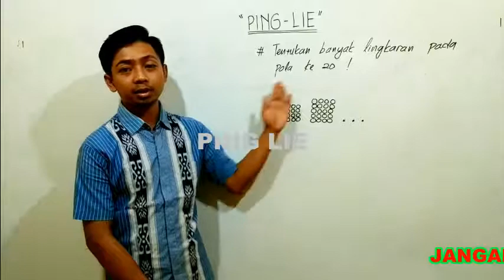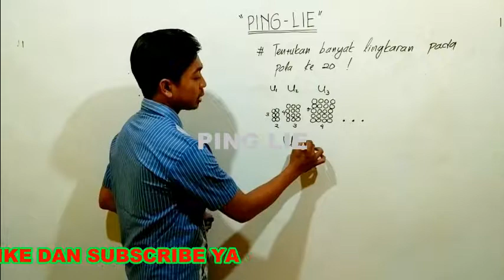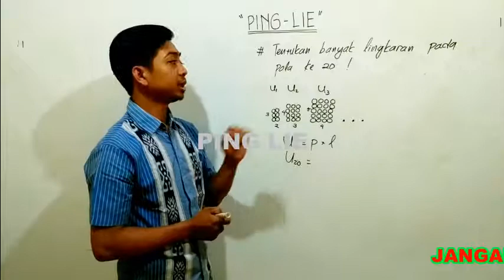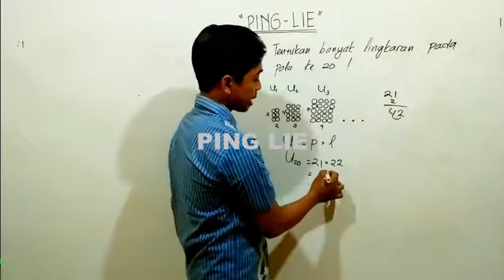PENYELESAIAN POLA BILANGAN PERSEGI YANG BENAR BENAR HEMAT MIKIR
Di PING LIE mempunyai penyelesaian yang lain dari yang lain yaitu dengan cara THE PING.
Bila kalian ingin mendapatkan cara cara THE PING silahkan daftarkan diri kalian di Bimbel PING LIE yang beralamatkan di Jl. Gondang Selatan No 45 Sawahan Ngawen Blora.
Belajar disekolah saja TIDAK CUKUP!!!